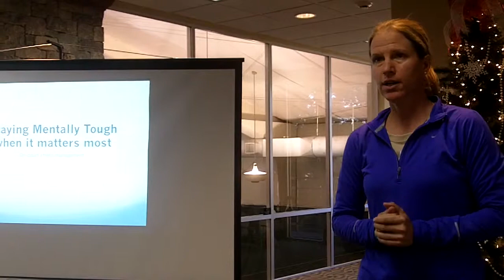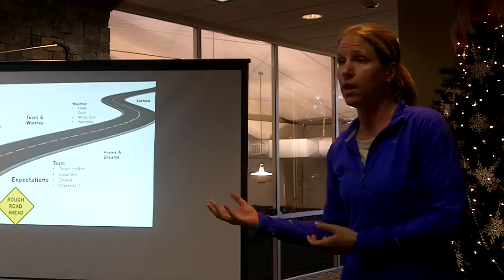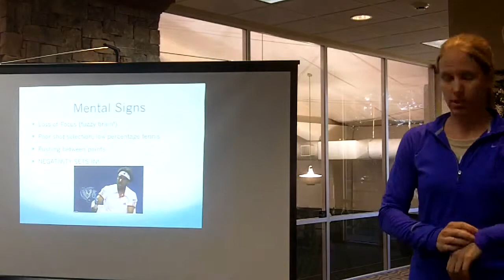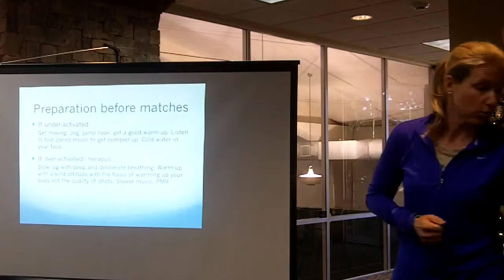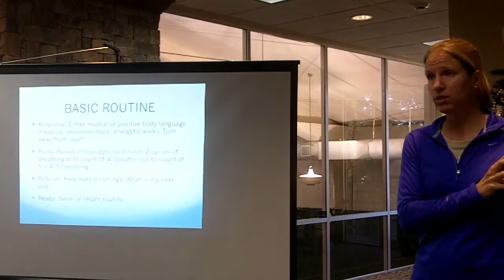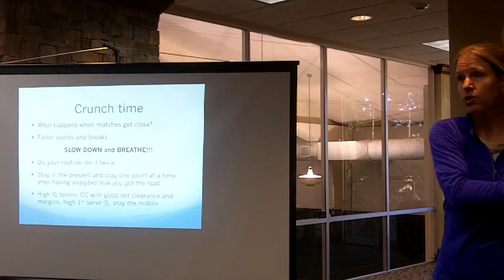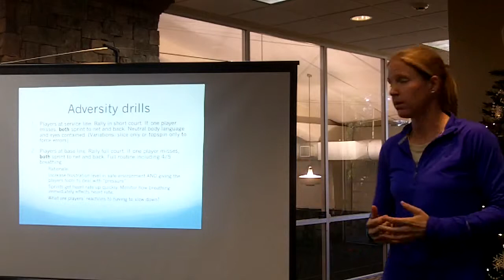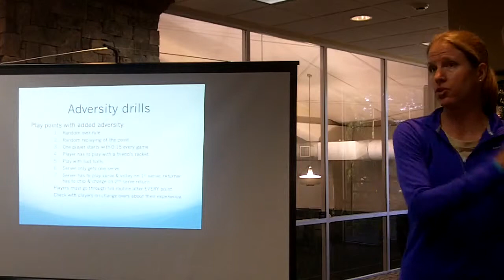GA Workshop Dec 2015 - M Babel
USPTA GA Workshop - Meike Babel - How To Relax in Competition